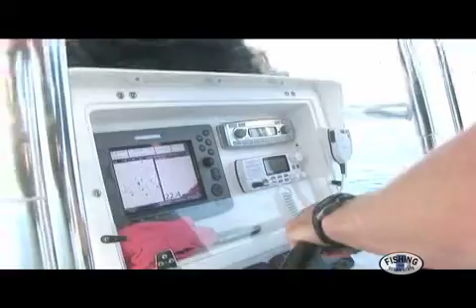Gip Sisson and Brad Righi fish for Stripers Part 2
Gip Sisson and Brad Righi fish for Stripers at Bretton Reef on Fishing the Ocean State newport rhode island don coyne